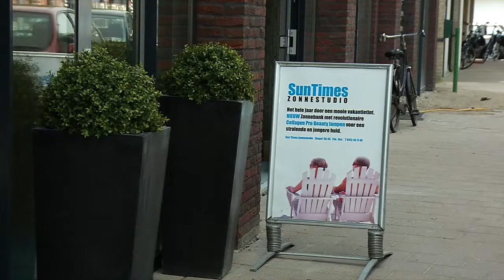Dtv in tropische sferen 2